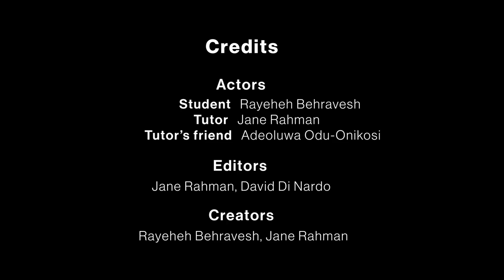Tutoring Do's & Don'ts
This video is used for tutor facilitation training at Centennial College Learning Centre.